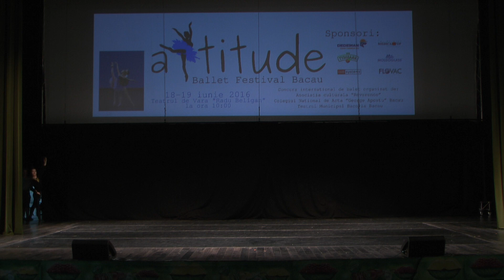2016 Attitude Ballet Festival